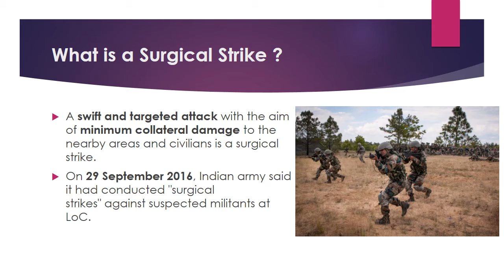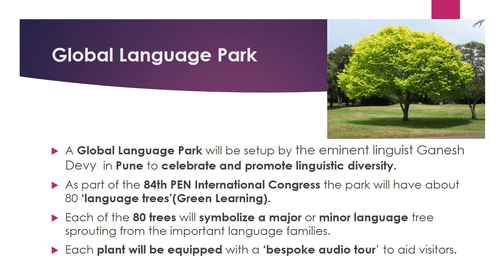UPSC 2019 Parakram Parv, Global Language Park, PEN International/ 2 min current affairs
Watch the Playlists according to the UPSC Syllabus

This channel gives you ONE SHORT AND CRISP IMPORTANT CURRENT AFFAIRS VIDEO DAILY so that these will be in sync with your daily preparation.